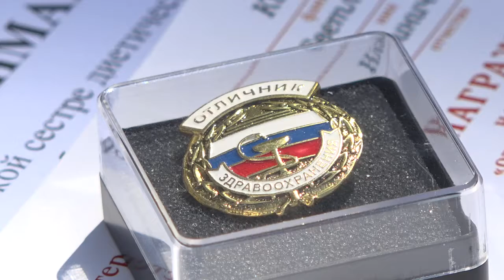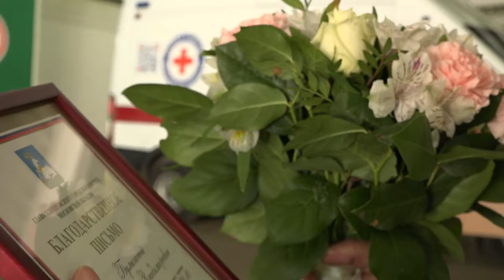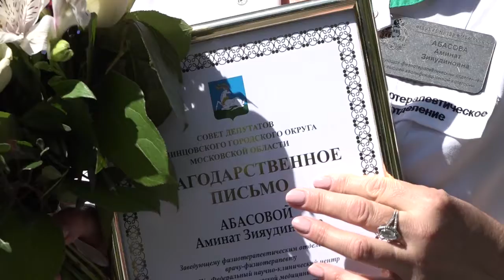День медицинского работника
В канун Дня медицинского работника глава Одинцовского округа Андрей Иванов поздравил персонал медицинских учреждений муниципалитета. Многих сотрудников отметили наградами и почетными грамотами.